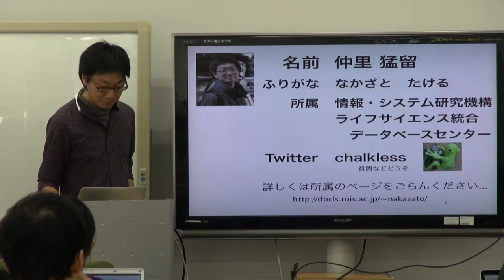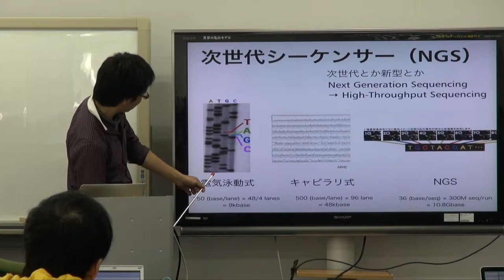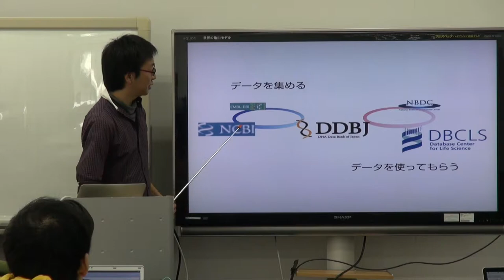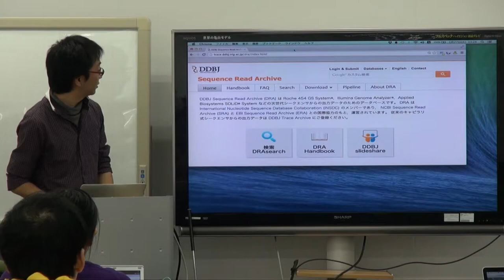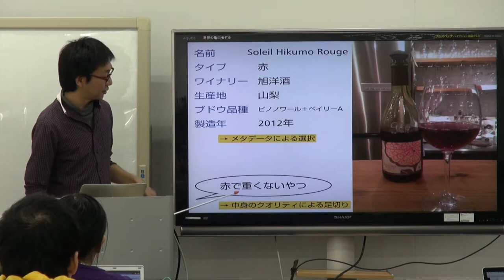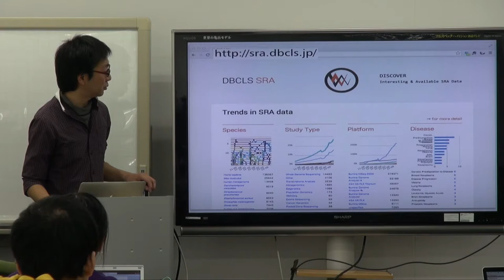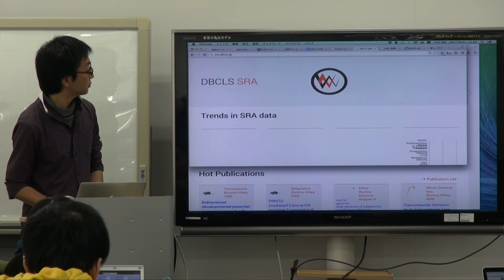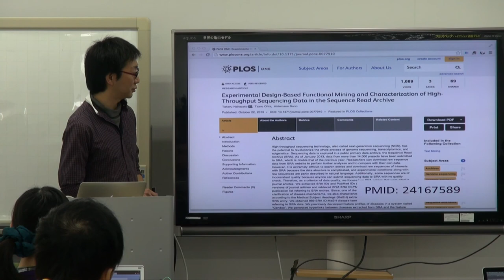NGSデータベース検索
本日の統合TVは、2015年1月27日に開催された、統合データベース講習会AJACSadvanced(AJACSa)三島 から、ライフサイエンス統合データベースセンター(DBCLS) 仲里 猛留 による「NGSデータベース検索」をお送りします。約53分です。